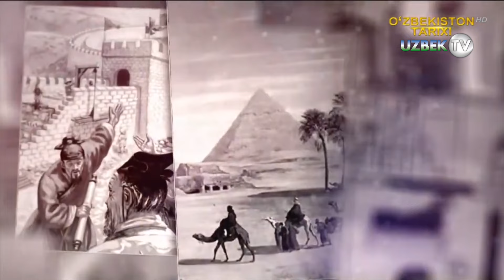Ривоят: "Халифа Ҳорун ар-Рашид ва қассоб" Санжар Сатторов ижросида | Rivoyat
"Ривоят" кўрсатуви